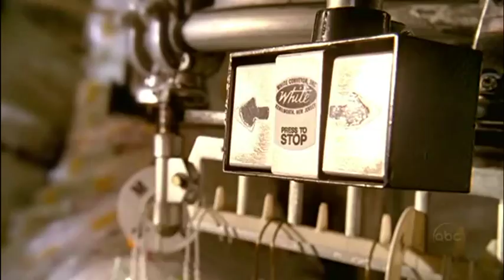MARY ALICE YOUNG - THE STORY 1.avi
video: Desperate Housewives